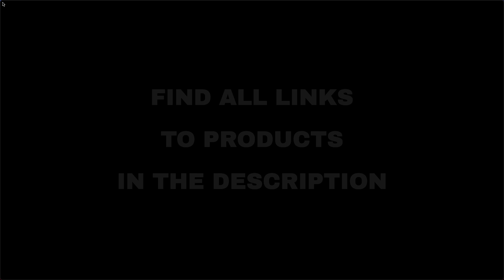Top 8 "Entertainment" deals on Amazon, today (2021-09-12)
⚠️ ATTENTION!
3. "Today" means 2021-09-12. Out of the day?

🛍 PRODUCTS AND LINKS
🔗 01 - Galison Houseplant Jungle 1000 Piece Ji...: true
🔗 02 - Dinosaur Toys,Create A Dinosaur World R...: true
🔗 03 - Slime Kit DIY Toy Stocking Stuffer Fidg...: true
🔗 04 - Fosmon Xbox One/One X/One S Controller ...: true
🔗 05 - Ponkor Docking Station for Nintendo Swi...: true
🔗 06 - Copop Bubble Machine Dog Bubble Blower ...: true
🔗 07 - YEEBAY Interactive Whack A Frog Game, L...: true
🔗 08 - FastSnail Charging Dock Compatible with...: true